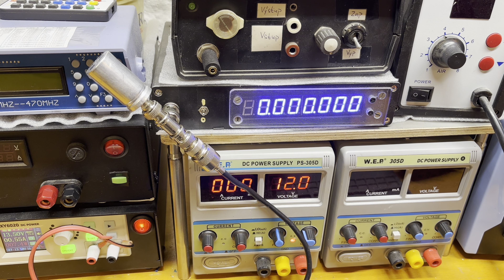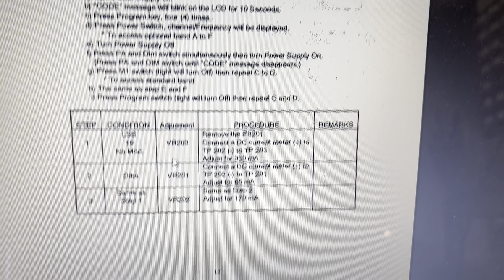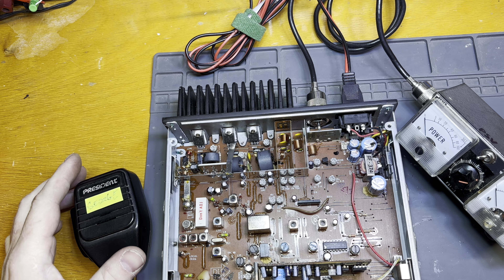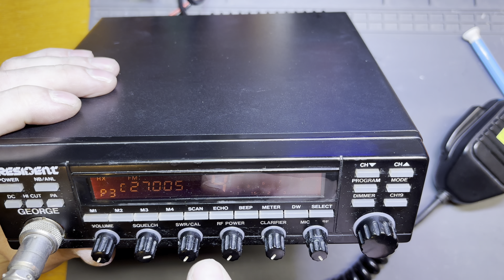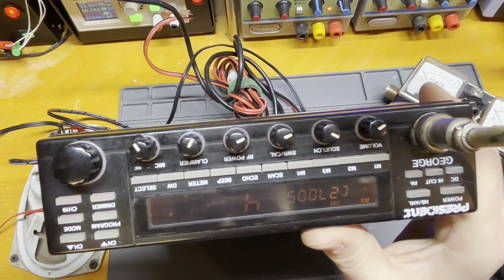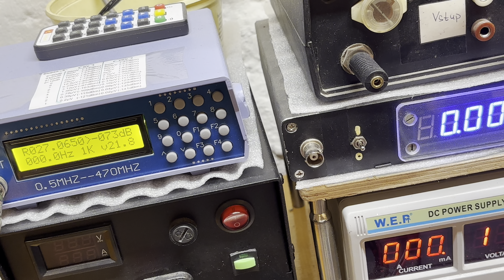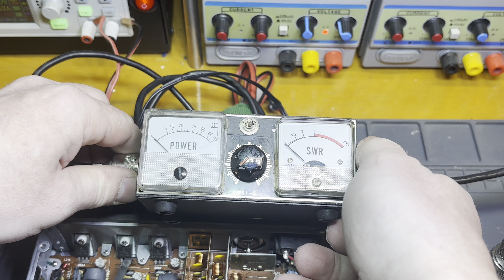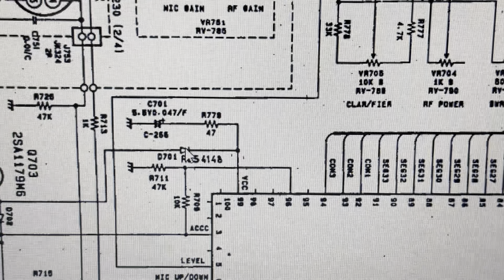CB President George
Dekuji vsem za podporu moc si toho vázím
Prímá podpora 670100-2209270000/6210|